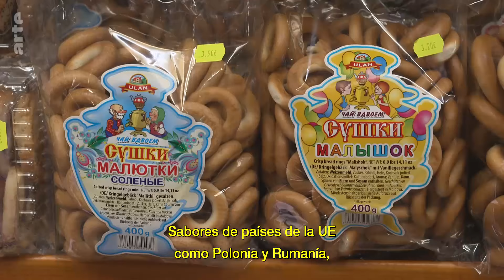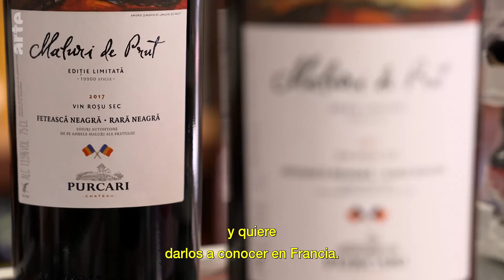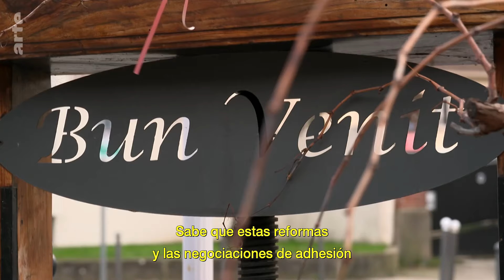Ion Bunescu, emprendedor francomoldavo | ARTE.tv Documentales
Viven en la Unión Europea desde hace varios años o décadas y tienen dos puntos en común: todos tienen experiencia con la migración y han conocido otras realidades antes de vivir en la UE. Estos recorridos inevitablemente ha cambiado su forma de ver cómo funciona la Unión Europea. Con las próximas elecciones europeas de junio, salimos a su encuentro.  Hoy viajamos hasta Francia 🇫🇷  para conocer a Ion Bunescu, emprendedor francomoldavo

Conoce más a fondo lo que ocurre en Francia con ARTE.tv Documentales en español